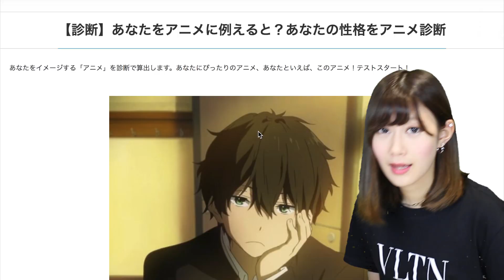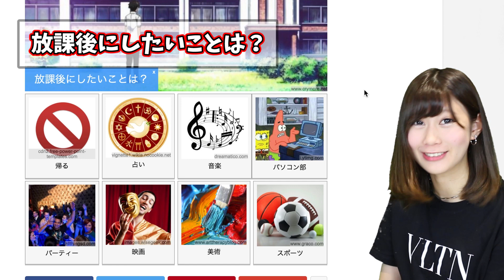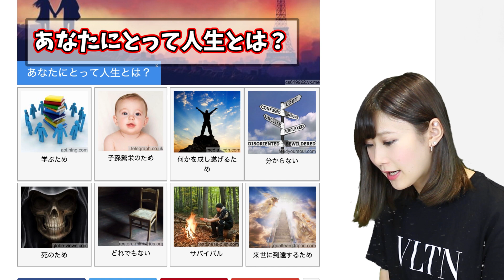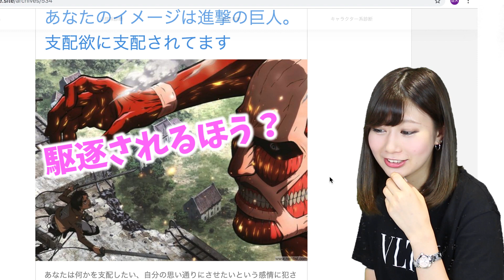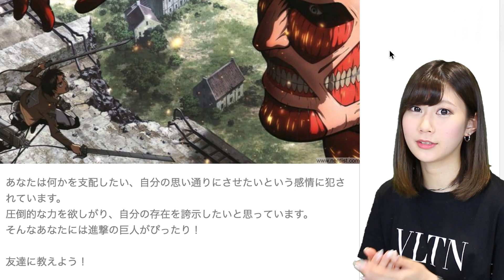【アニメ】アニメキャラ診断でまさかの結果が...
色々診断って流行りましたよね！

その中でもアニメキャラ診断をやってみたらまさかの...